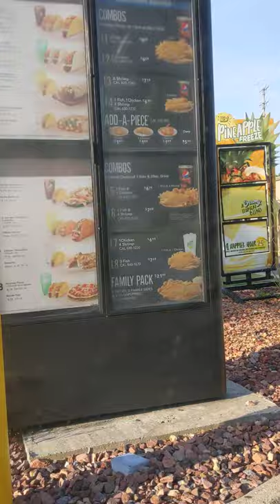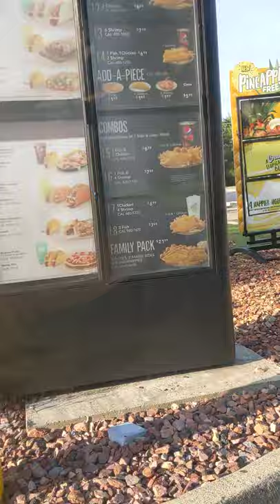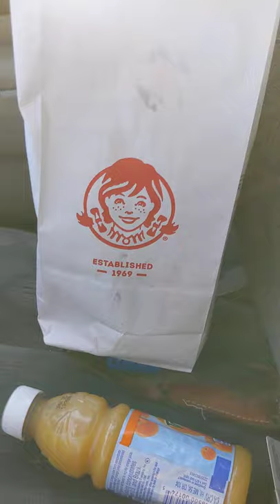Taco Bell Breakfast Menu Review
What an epic feast my Hippopotamuses! Seriously it's great being out here with you all once again! See you all in the next vlog. It's been hippo hippo. Peace.